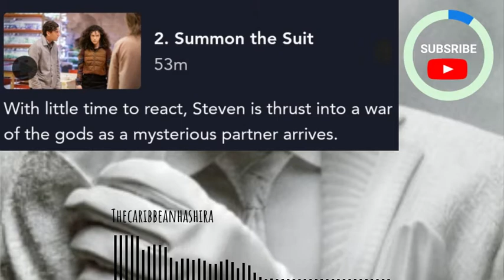MOON KNIGHT EPISODE 2 REVIEW| EPISODE 3 PREVIEW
MOON KNIGHT Episode 2 Review, Episode 3 preview, with Thecaribbeanhashira. straightforward folks, no B.S. subscribe and hit the notification bell to all, so you can receive all the new content weekly.